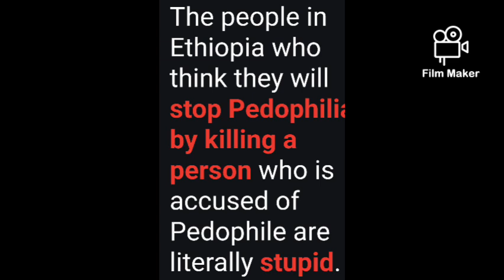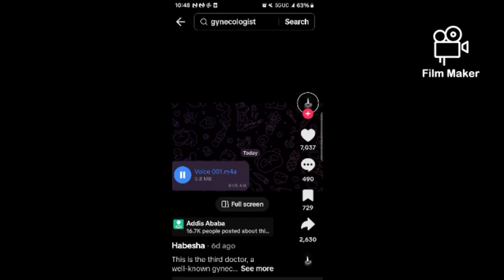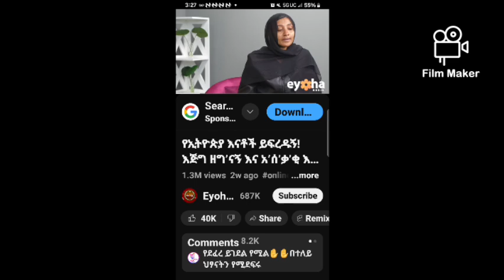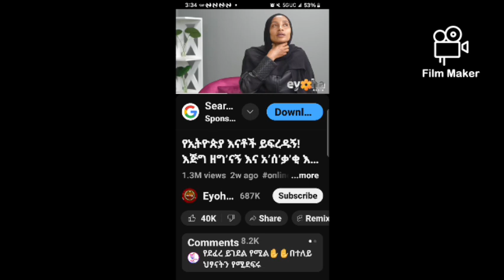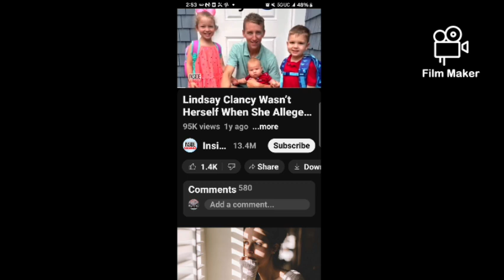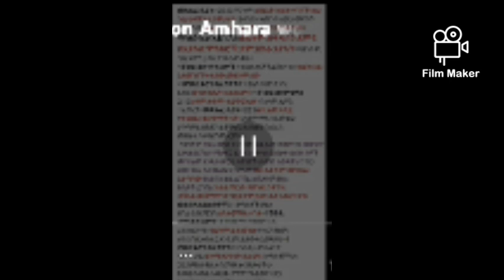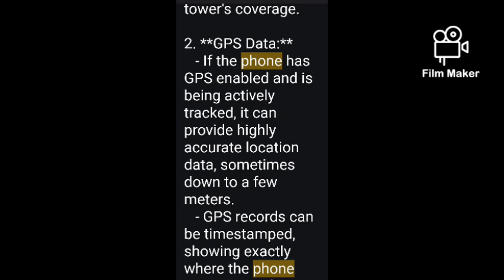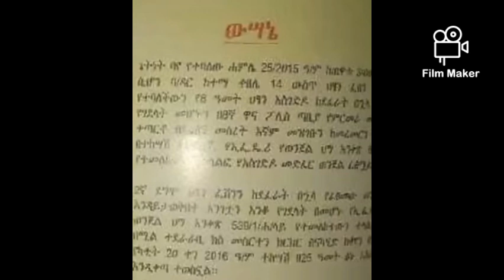The Heaven case solved